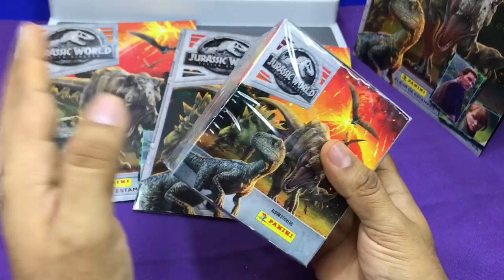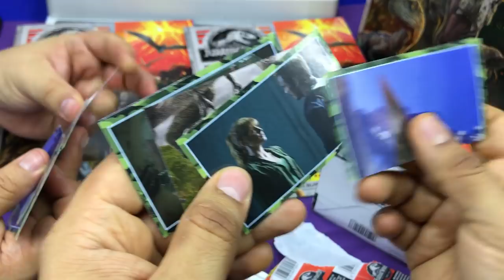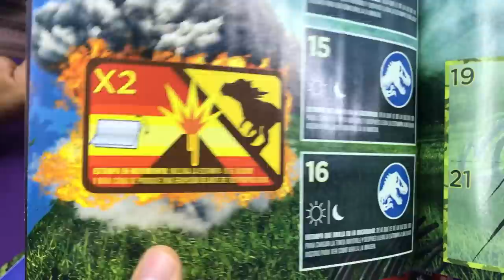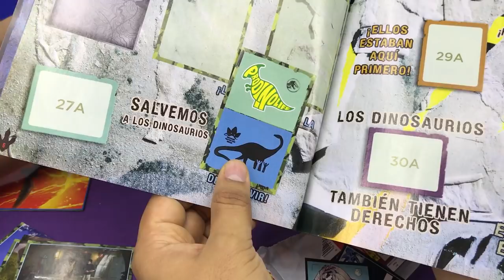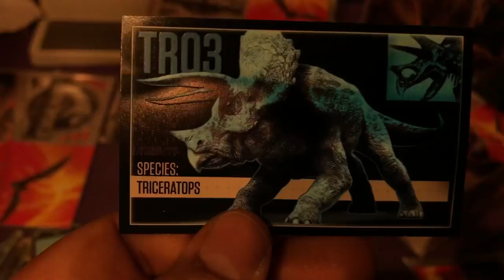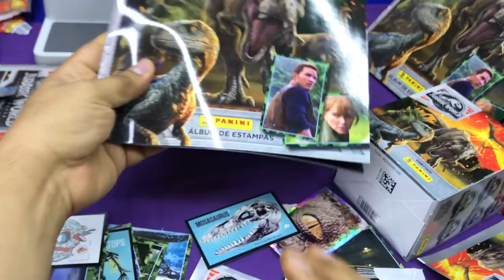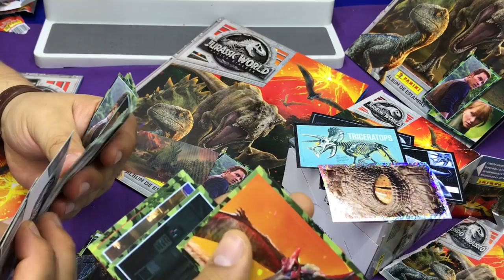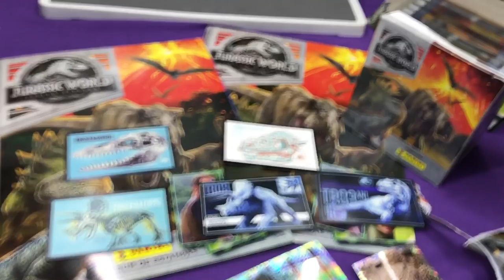Album JurassicWorld Panini Empaque Sorpresa ★ juegos juguetes y coleccionables ★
Abrimos el Album Oficial Jurassic World: Fallen Kingdom de Panini  y caja de estampas en este programa de Empaque Sorpresa estrena todos los jueves 7:00am hora centro México
¡El nuevo álbum de JurassicWorld2  FallenKingdom  ya está a la venta!
Puedes encontrar tu colección en Voceadores, Panini Point, Sanborns, Mixup, 7-Eleven y Chedraui. Estampas 11 pesos mx